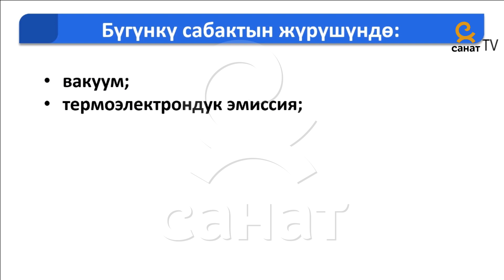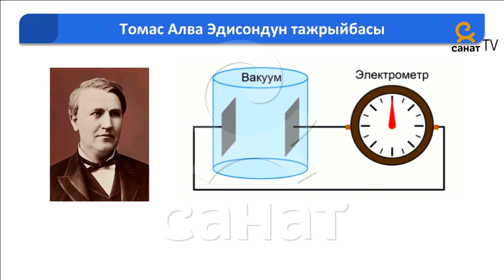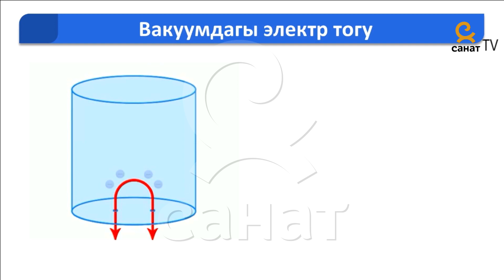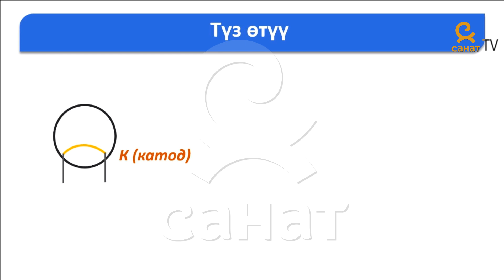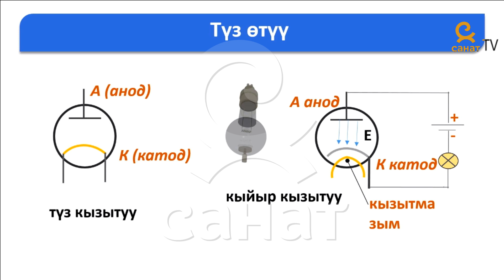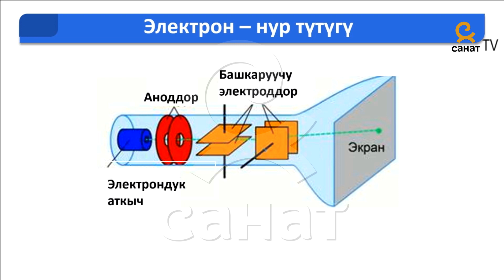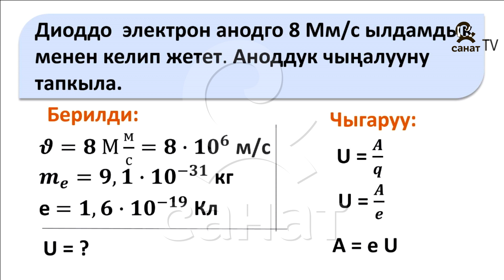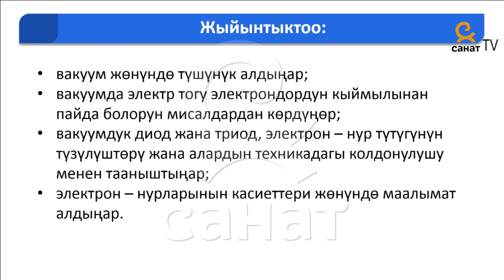Физика 8 класс 57 сабак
Тема: Вакуумдагы электр тогу.